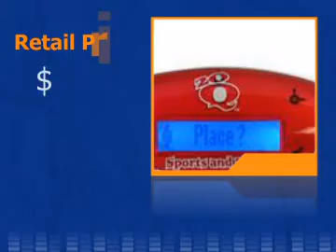20Q Themes Gold - 2 in 1: Music & Sports